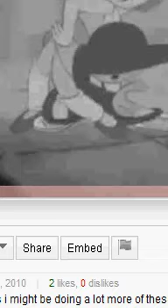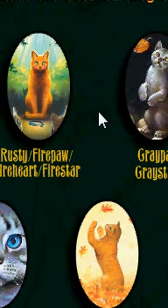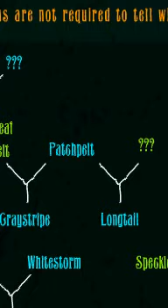Warrior Cats~Paralyzer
(yes its a fail no rude comments)